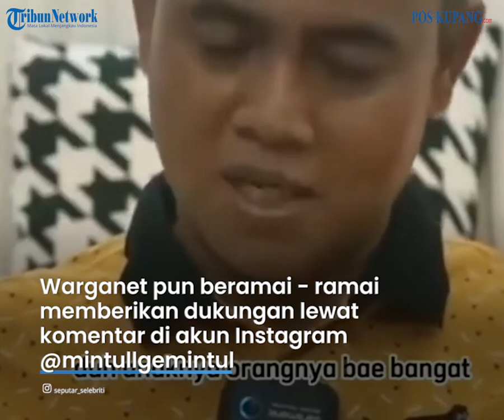Haji Faisal dan Tim Kuasa Hukum Akan Laporkan Pihak yang Memfitnah Keluarganya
POS-KUPANG.COM - Haji Faisal akan melaporkan pihak - pihak yang memfitnah dan mencemarkan nama baik keluarganya.

Hal ini diungkapkan pengacara keluarga Haji Faisal.

Sang pengacara mengatakan, hal tersebut akan dilakukan dalam waktu dekat, tinggal tunggu tanggal mainnya.